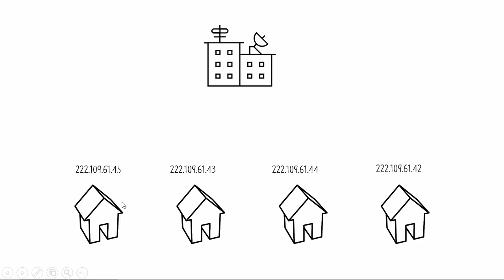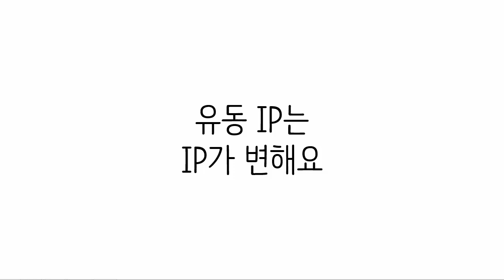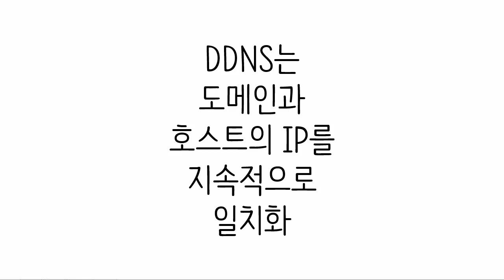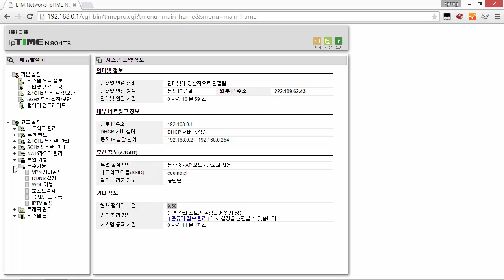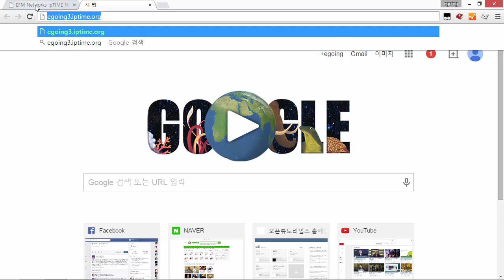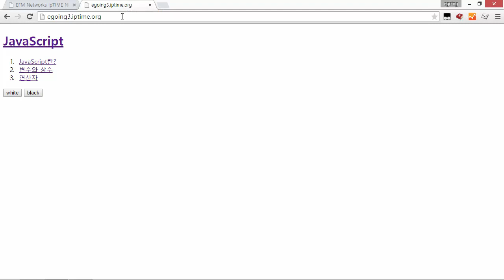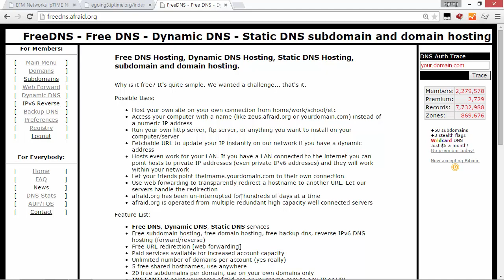웹 애플리케이션 만들기 - 인터넷과 자가서버 6 : 유동아이피와 DDNS